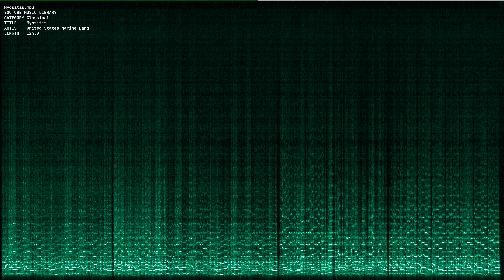Myositis mp3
Youtube Music Library. Category: Classical